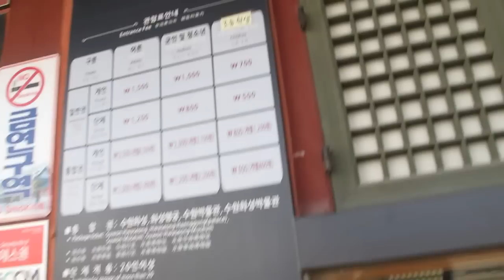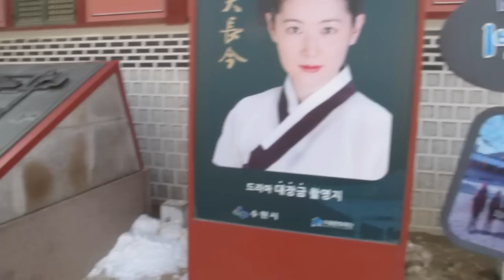¿Cómo es el set de un Drama Coreano? (대장금) ♥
Si son fans de los dramas Coreanos, probablemente reconocerán, es el Palacio de Hwaseong, donde se filmó parte del Drama Dae Jang Geum (Una Joya en el Palacio). ¡Acompáñenos a recorrer su interior!

¡Hola!

G+D